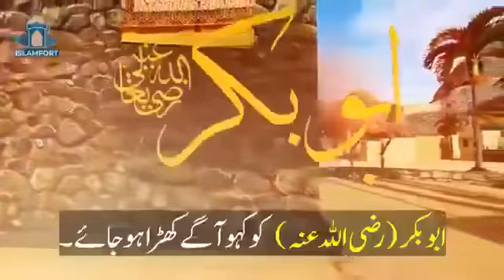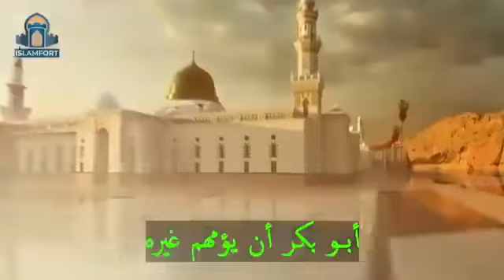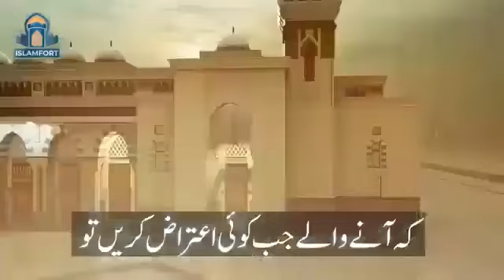Shaheed Allama Ehsan Elahi Zaheer Hafizahullah